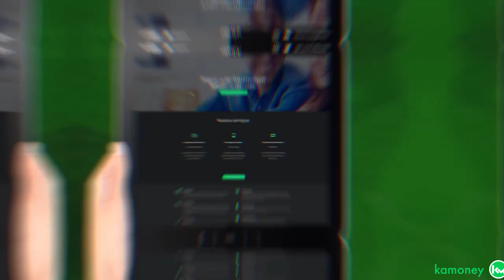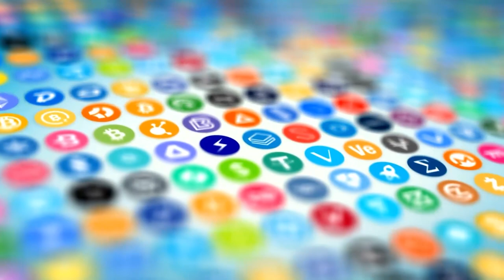VITÓRIA DOS MINERADORES